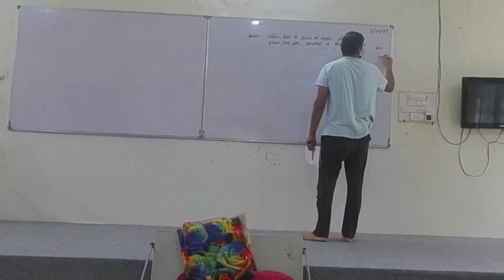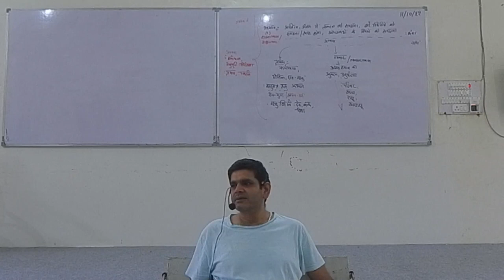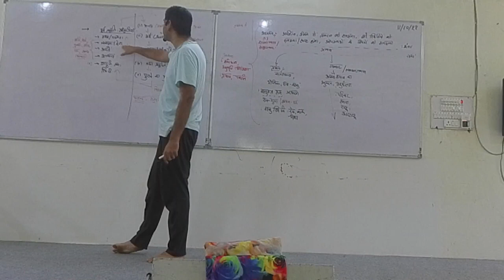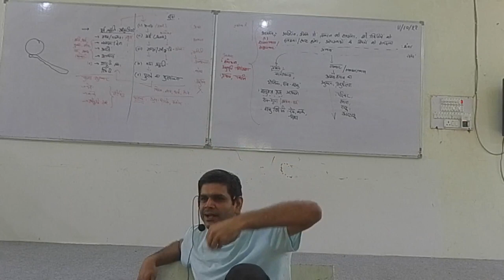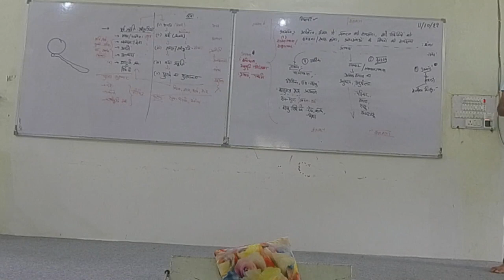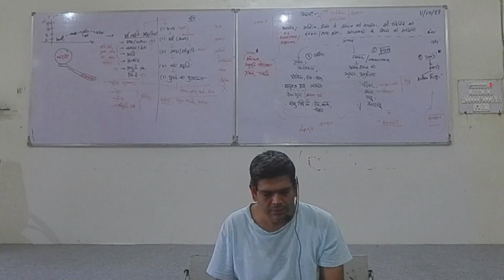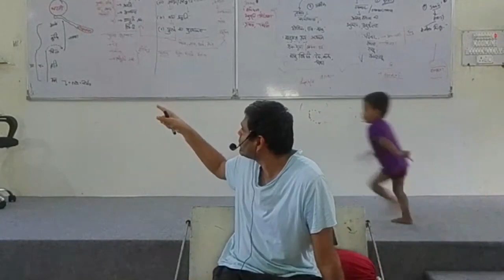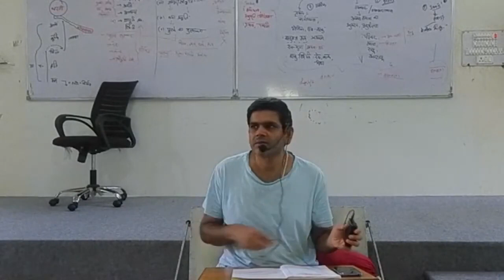Day8 Manav Anubhav Darshan by Shriram Bhaiya 6 Month Adn 2022 @Abhyuday Sansthan Achhoti